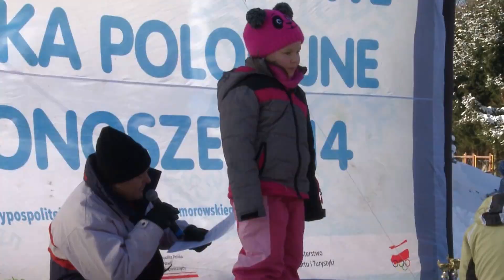XVI MEMORIAŁ STASZKA BODZKA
11 lutego XVI Memoriał Staszka Bodzka.